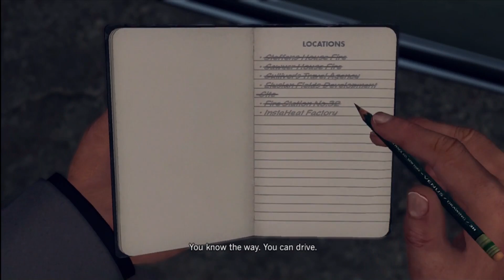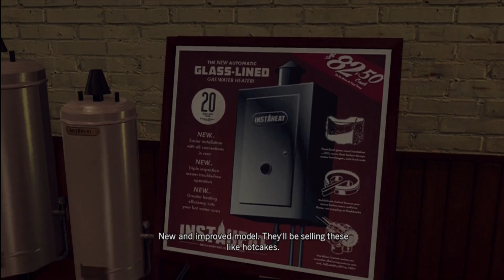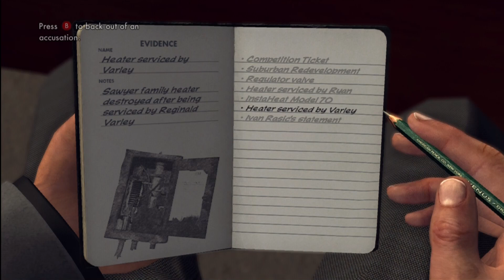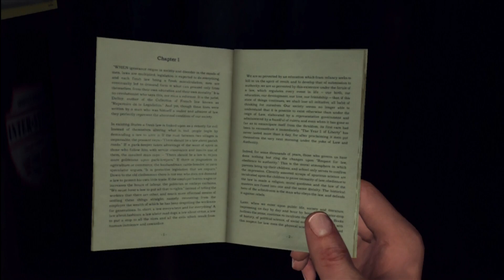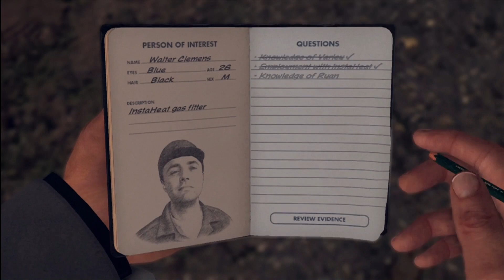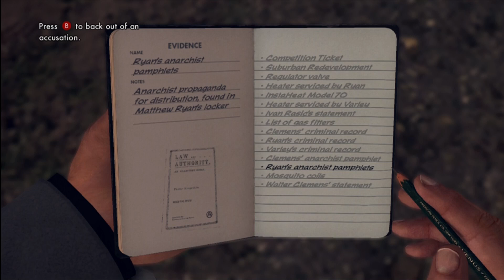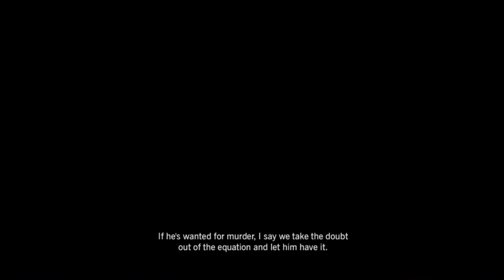L.A. Noire - Episode 46: That Girl's a Genius Uh Whoa Oh Oh Oh Oh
Plot development! And I'm pretty sure Pete Campbell is the last of the Mad Men we see in the game =( Kind of cool to see so much of them in it though, even if I didn't realize it at the time